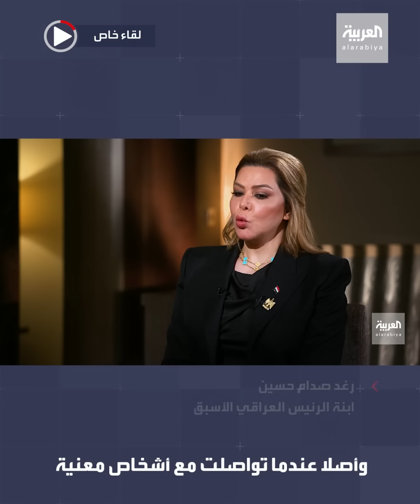في ذكرى مرور 20 سنة على الغزو الأميركي للعراق.. ماذا قالت رغد صدام حسين عن المتسبب في مقتل شقيقيها؟